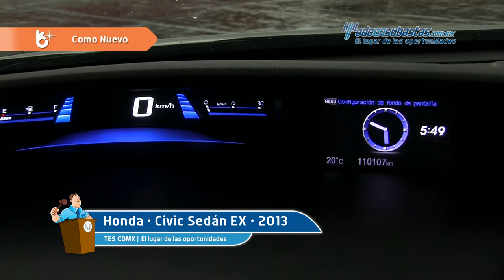Honda • Civic Sedán EX 2013 • DE602217